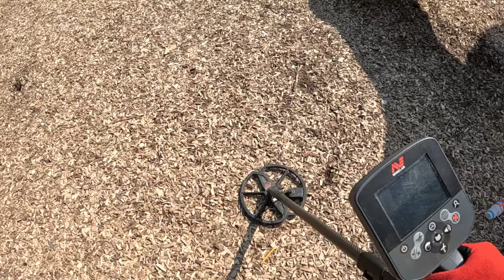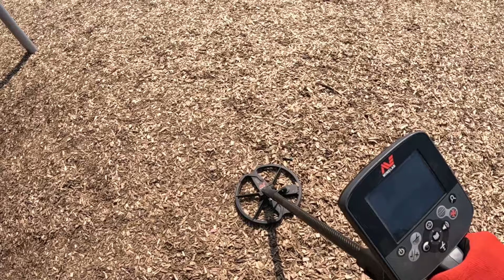{{ BUENOS HALLAZGOS EN PARQUE NUEVO ;;;